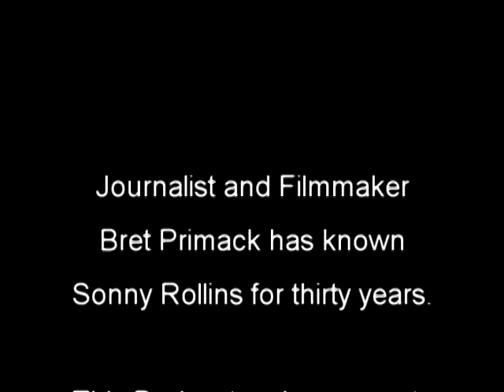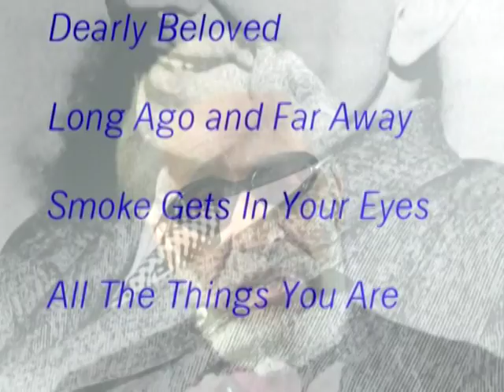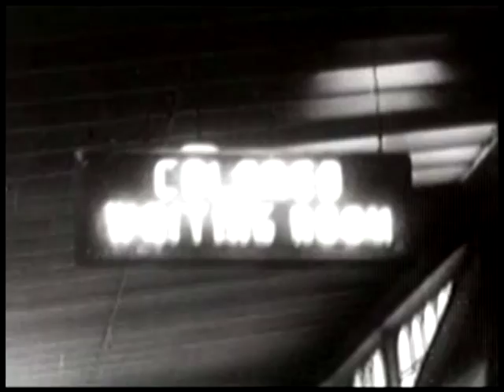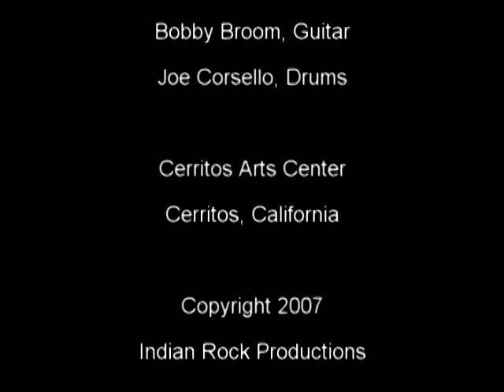Sonny Rollins - Radio and The Movies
Sonny Rollins was deeply influenced by the music of his youth, which he heard on the radio, and at the movies every Saturday.

Sonny Rollins Omnibook

Sonny Rollins Transcriptions

Saxophone Colossus

Way Out West

The Bridge

A Night at the Village Vanguard

Thelonious Monk and Sonny Rollins

Tenor Madness

Freedom Suite

Don’t Stop the Carnival

The Sound of Sonny